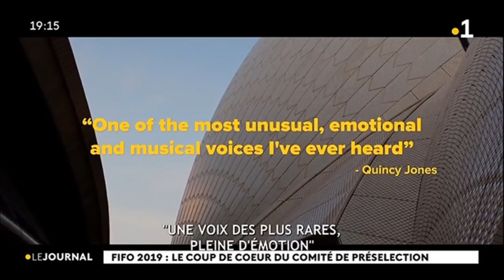FIFO : ‘’Gurrumul’’ séduit Moana Brotherson